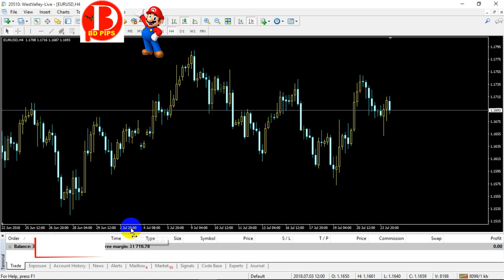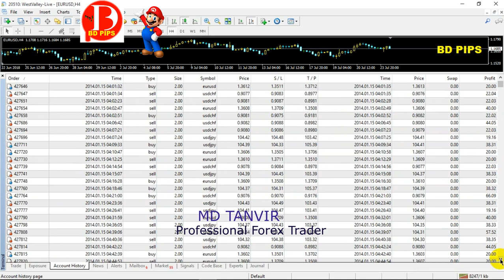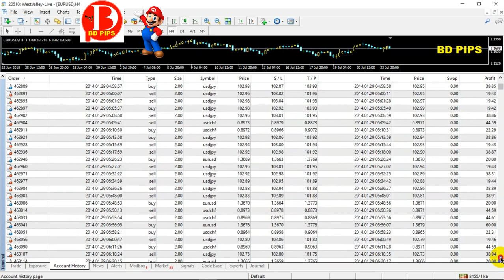The Secret Success In Forex Bangla Tutorial [BD PIPS]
This Channel will only upload videos about Forex.

Our Services :
1. Forex Bangla Tutorial
2. Technical Analysis
3. Fundamental Analysis
4. Forex Strategy
5. Forex Trading
6. Forex Broker Tutorial
7. How to Use Meta Trader 4 Tips & Tricks Tutorial
8. Forex Learning Sites
9. Chart Pattern & Candlestick pattern Tutorial
10. How to use Indicator
11. Scalping Strategy Tutorial
12. Forex Account Management Service

My Imo : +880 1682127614 or

Skype : Md Tanvir Fx